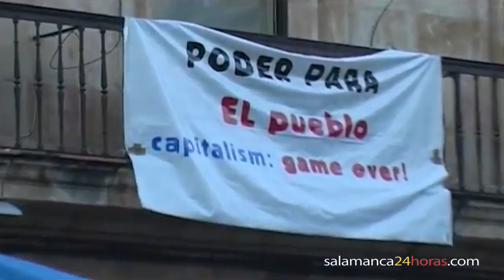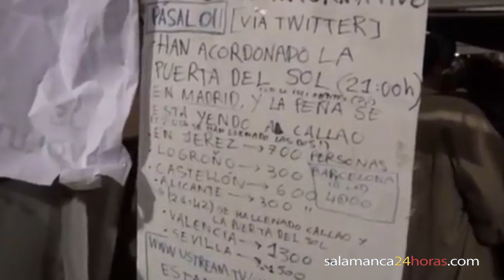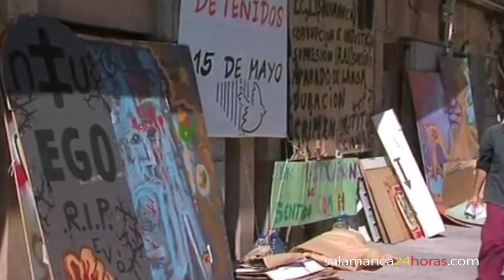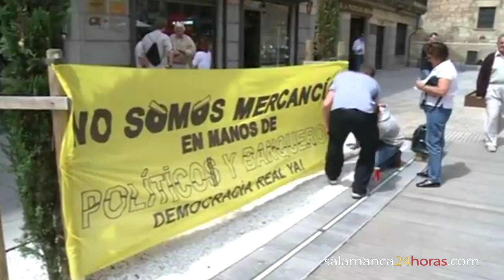El movimiento 15M cumple dos años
Fiore Morante